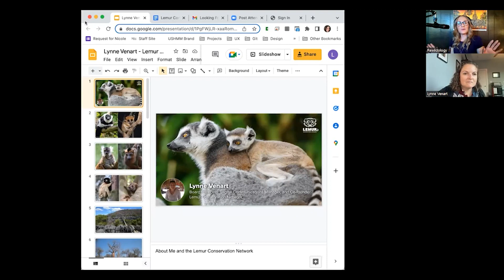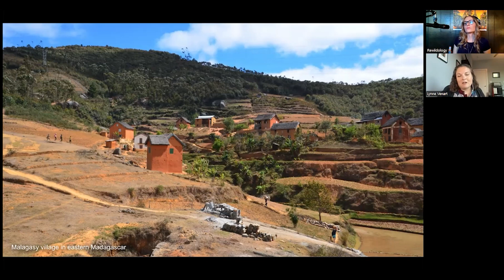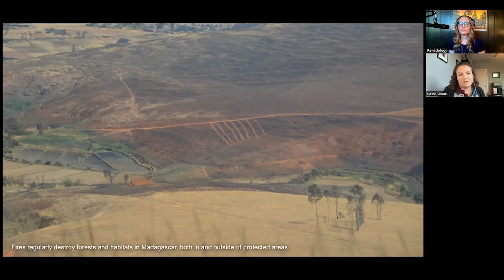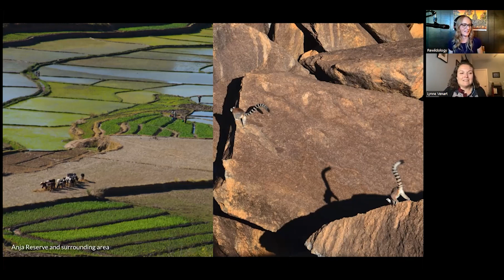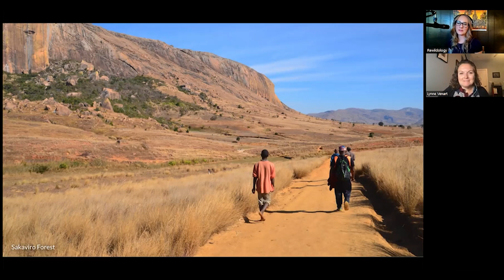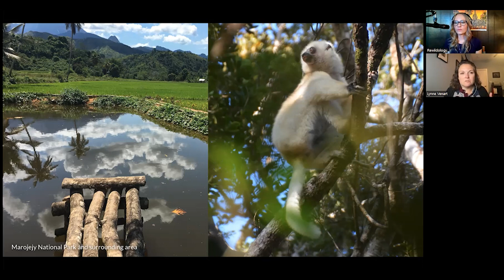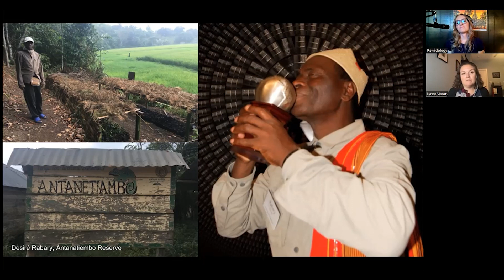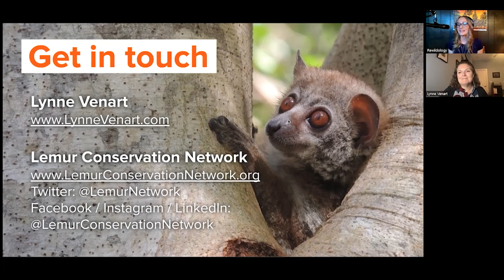Lemurs & the Wonders of Madagascar with Lynne Venart (Ep 98)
In this episode, we are sitting with Lynne Venart, co-founder of the Lemur Conservation Network. Lynne and I discuss everything lemurs, as well as their top threats and how to conserve them. We then go on a full tour across the island meeting the species and people she’s come to love.

Additionally, if you want a hardcore science episode all about lemurs with two amazing Malagasy lady scientists, head on over to the archives and check out episode 51 after listening to today’s show.